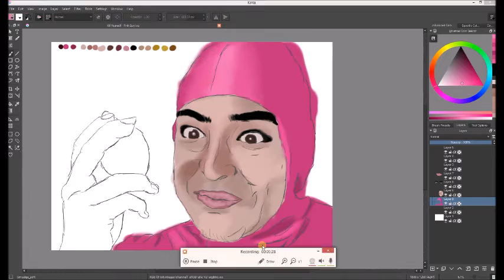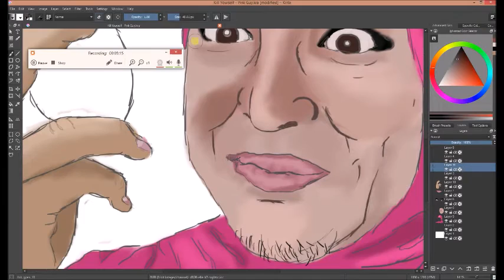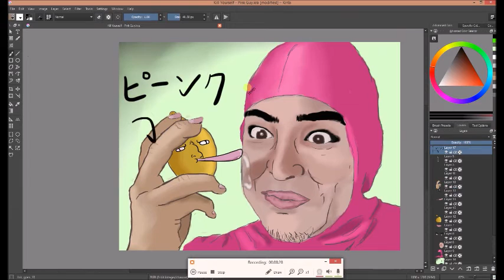Pink Guy Speedpaint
NyEESESS